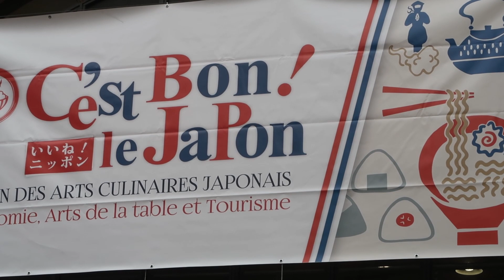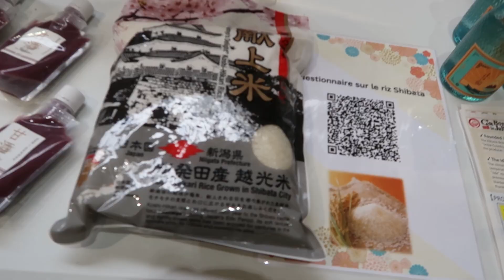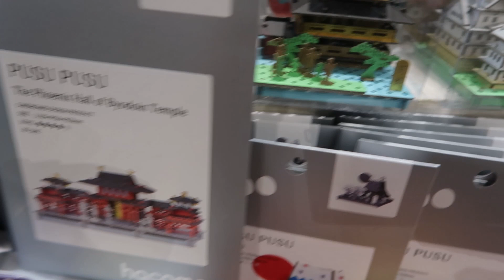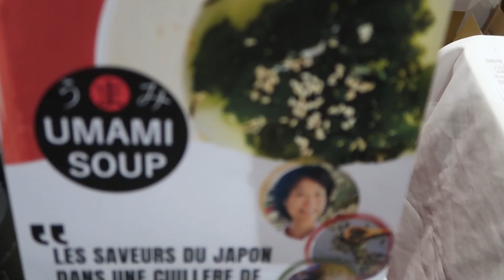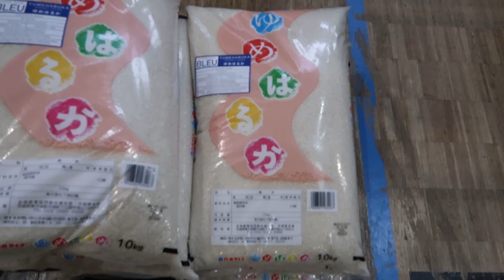c est bon le japon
c est bon le japon plein de bonnes choses et un show ninja^^